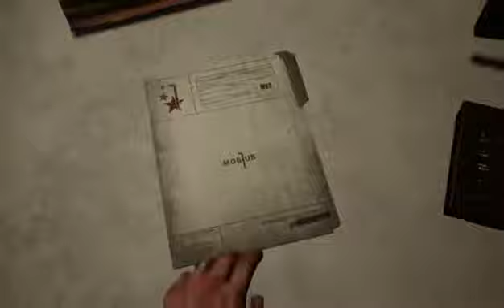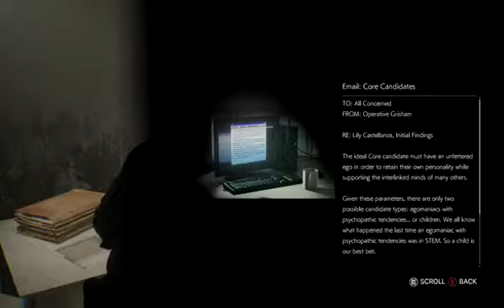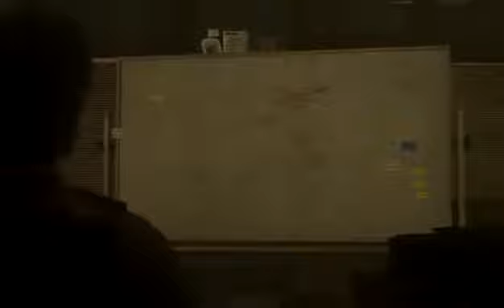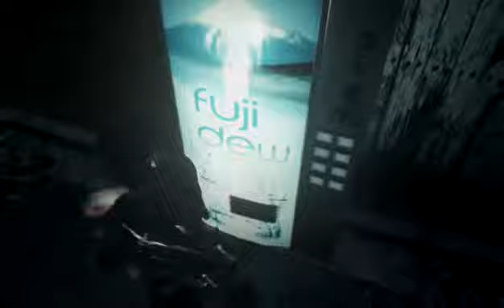The Evil Within 2 Lets play (Part 9) Back Down In The Marrow Tunnels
Similar to its predecessor, the game is a survival horror game. Played from a third-person perspective, the player assumes control of detective Sebastian Castellanos, who must descend into the world of Union to rescue his daughter, Lily. There are three difficulty modes, namely Casual, Survival, and Nightmare. In The Evil Within 2, maps are larger and there are multiple ways for players to advance in a level. The player is also given an item known as "The Communicator", which helps to highlight the objectives, resources, and enemies featured in the game's world. It will also reveal Resonance points, which provides hints regarding what had happened in the world of Union. Players can explore the map area freely to complete side objectives and scout for resources, which are scarce. Players can engage in direct confrontation with enemies using weapons like guns, or use stealth to prevent themselves from being noticed or sneak behind enemies to kill them silently. The game also features a crafting system, in which players can gather resources to craft new items such as ammo. Players can craft items at any time in the game, but doing so in a workbench requires less crafting materials. A customization system is also present. The Green Gel, introduced in the first game, can be used to customize Sebestian's abilities, which are divided into five different trees: health, stealth, combat, recovery and athleticism. Weapons can also be customized using the weapon parts players collected through exploring Union.